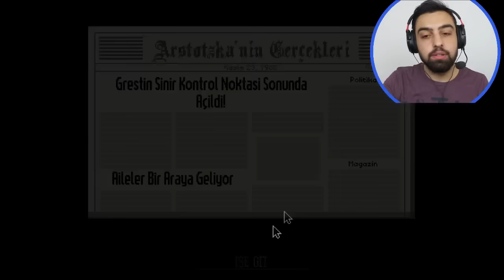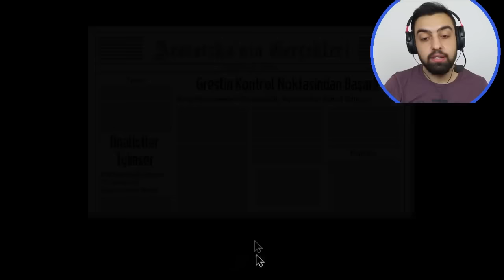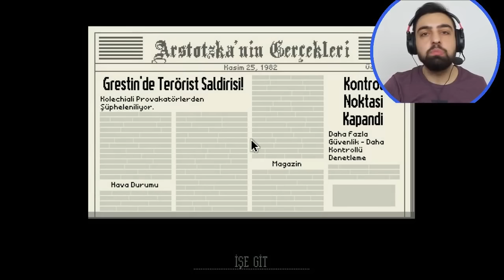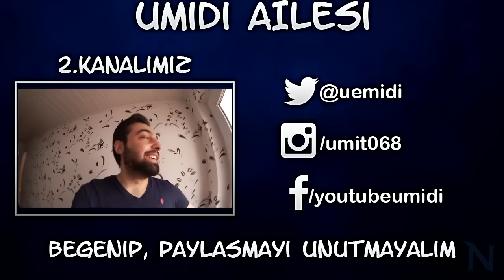YENI MESLEGIM | Papers Please Türkçe | 1.Bölüm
YENI MESLEGIM | Papers Please Türkçe | 1.Bölüm oynanış ... Yeni Meslegime alismam lazim, biraz degisk geldi :D ...